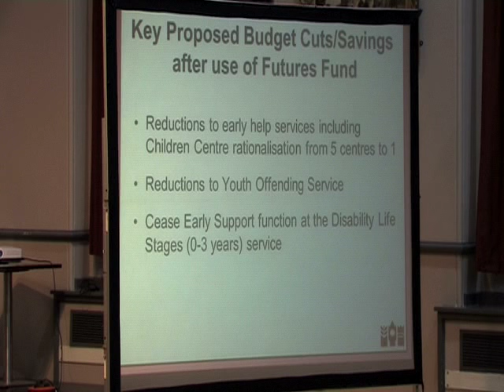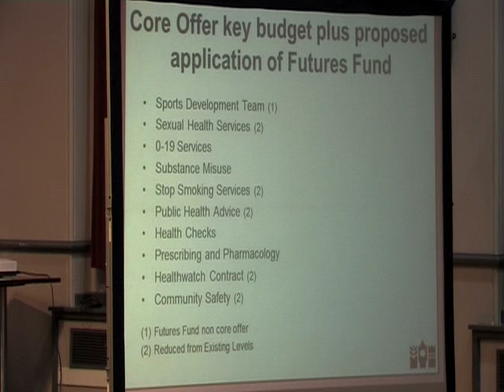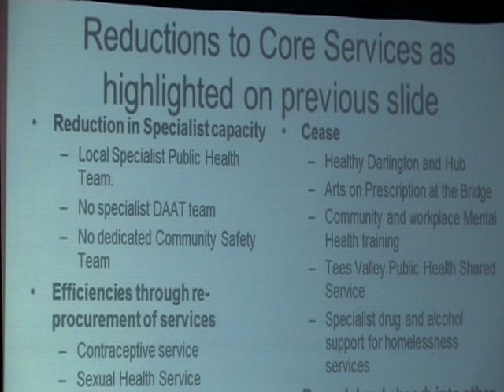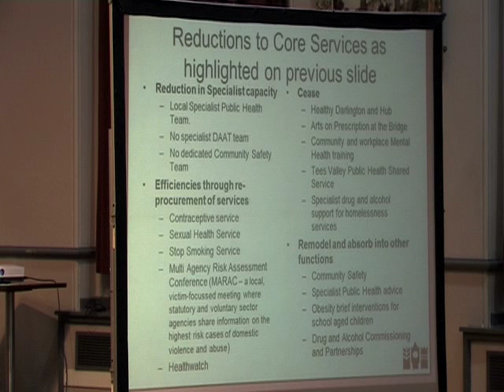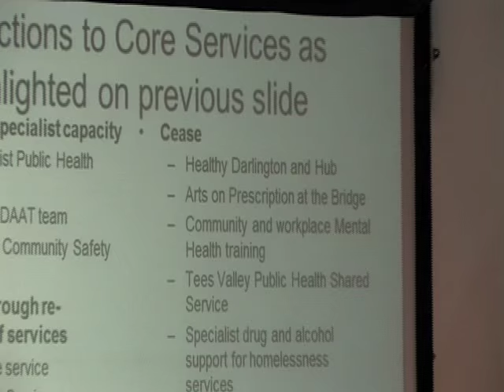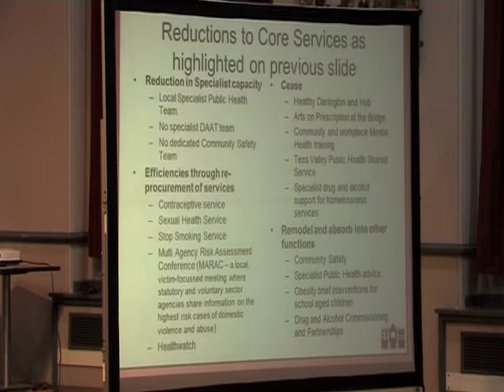Medium Term Financial Planning (Video 1b)